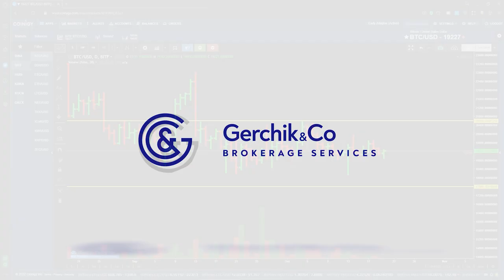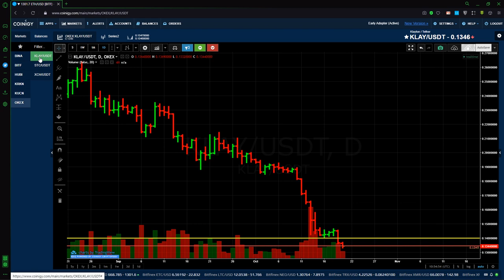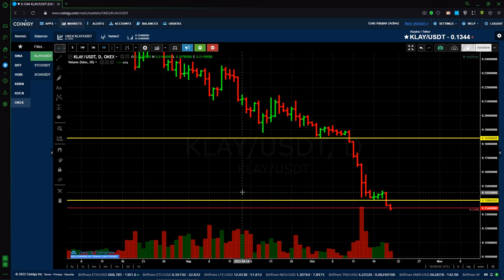Обзор прибыльных криптовалют на сегодня